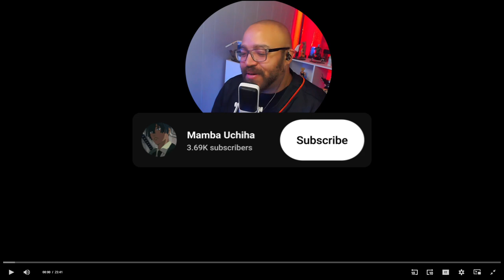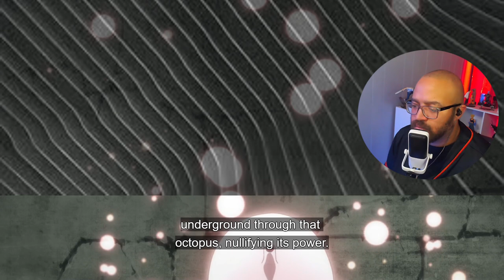Bam Finally Snaps!!! | Tower of God Season 2 Episode 15 Reaction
Tower of God centers around a boy named Twenty-Fifth Bam. It is notable that in Korea 'Bam' can mean 'Night' or 'Chestnut'. He has spent most of his life trapped beneath a vast and mysterious Tower, with only his close friend, Rachel, to keep him company. When Rachel enters the Tower, Bam is devastated. Somehow, Bam manages to open the door to the Tower. Now, he will go any distance to see Rachel again even if it means dying. When he enters the Tower, he meets allies that will help him up the tower.